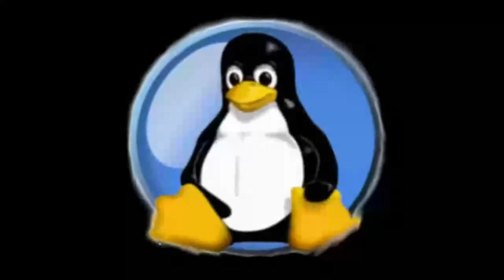Tomb Raider - War of the Worlds | 5